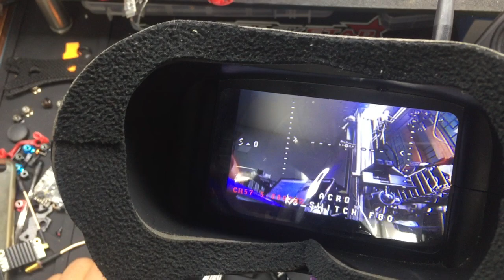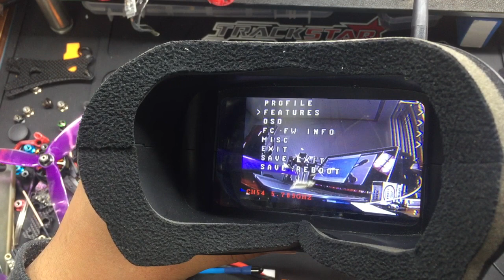금빛대디의 - 레이싱 드론채널 : Tip027 EXUAV VTX PRO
EXUAV VTX PRO Review.

Very simple and good features VTX.